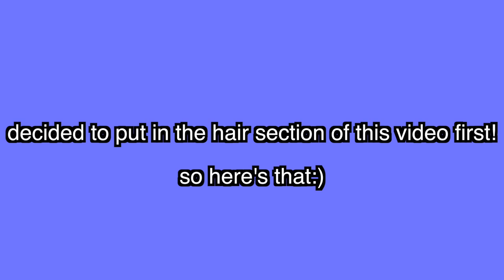How I Prepared for RUSH Week | Sorority Recruitment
Salon Bella Vita

Socials:
VSCO: emmaromanoo

What camera and editing software do you use?
I use a Canon 80D and Canon g7x. I edit on Final Cut Pro X

I'm a freshman at Florida State University